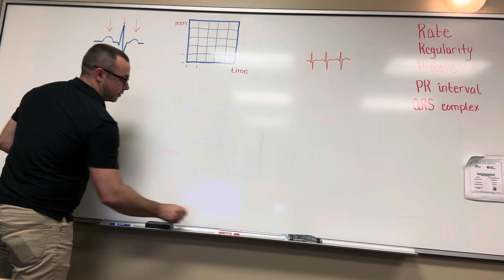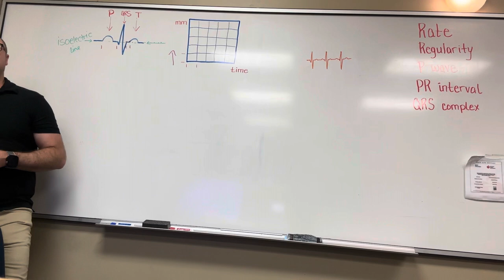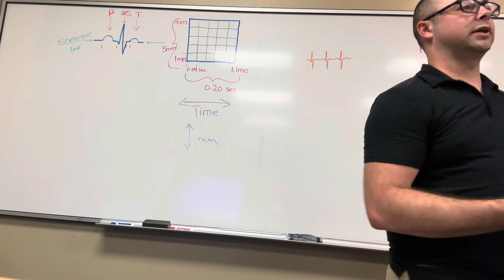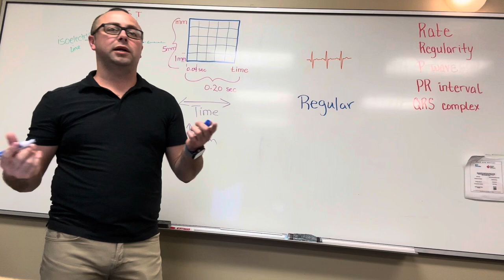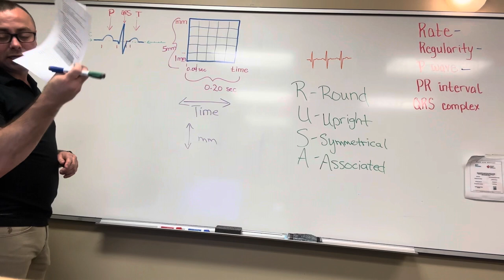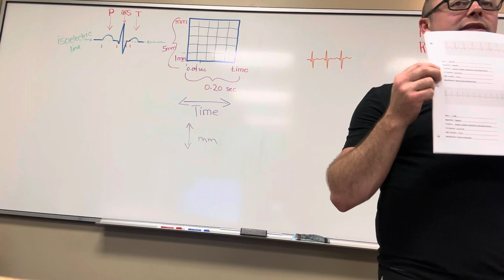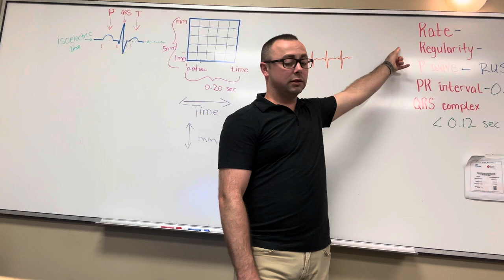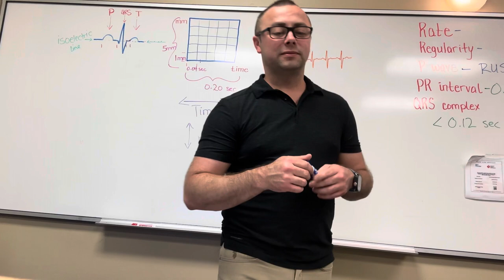ECG Technician Lecture (Entry Level)